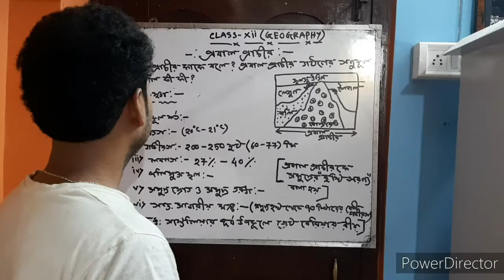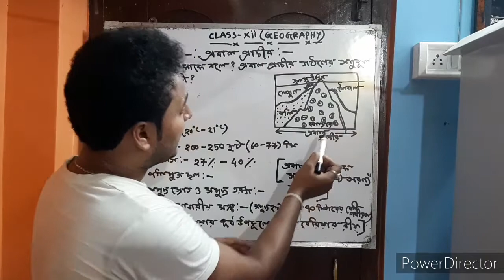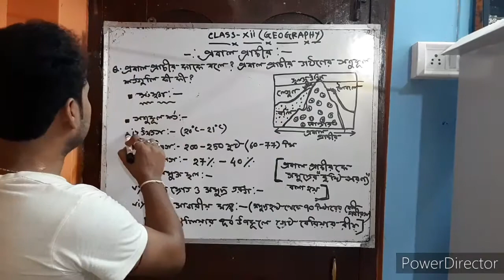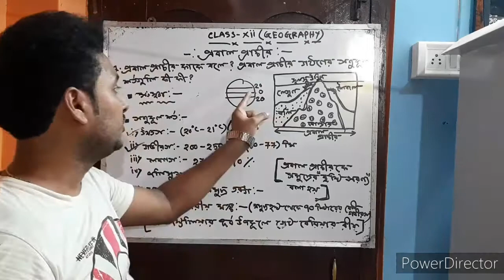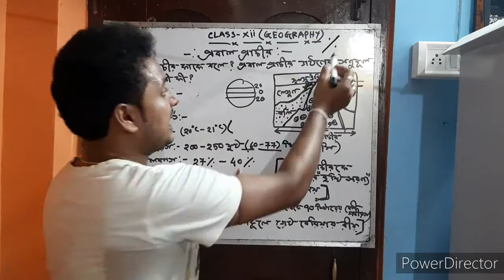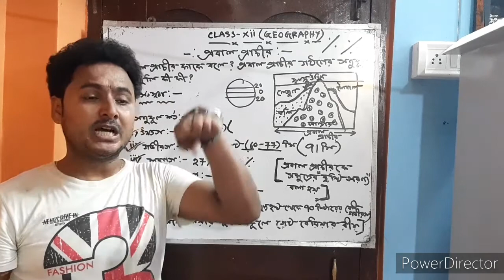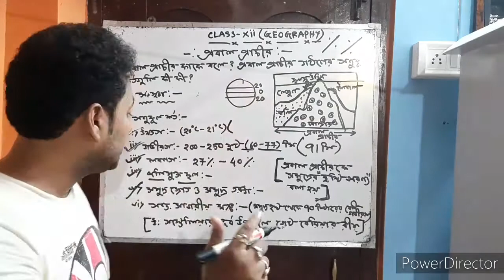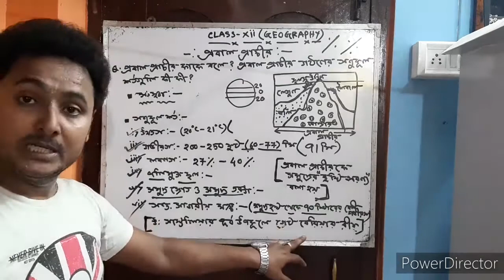Definition and controlling factor's of coral reefes for class12 ||Geography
Definition and controlling factor's of coral reefes